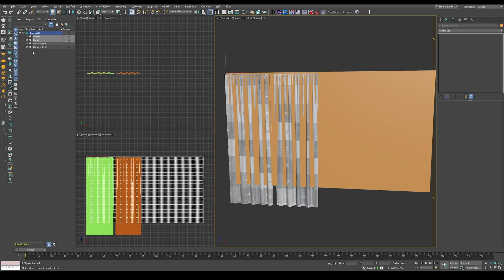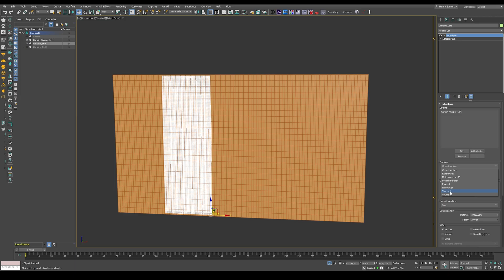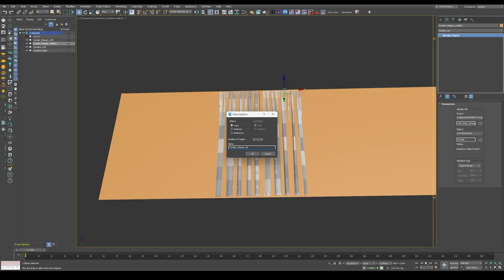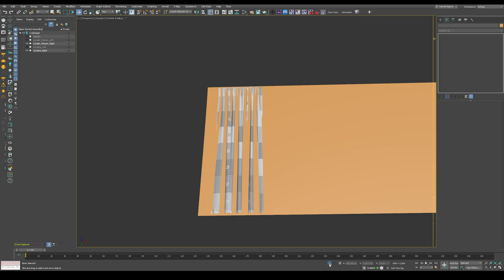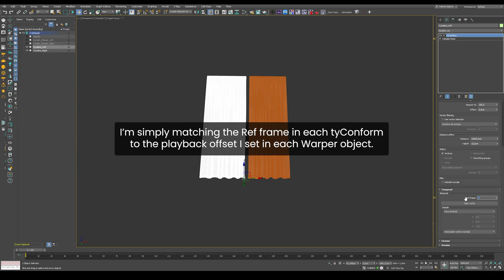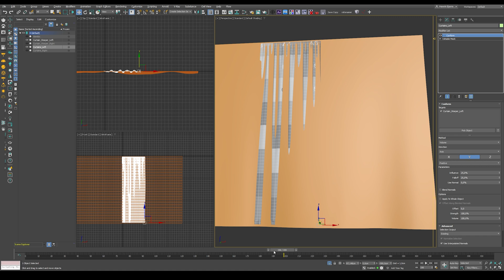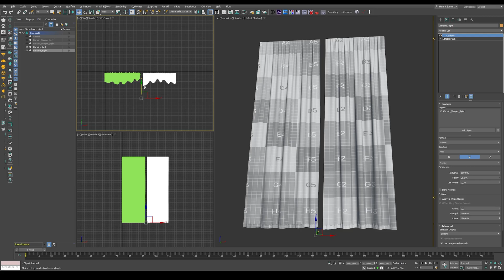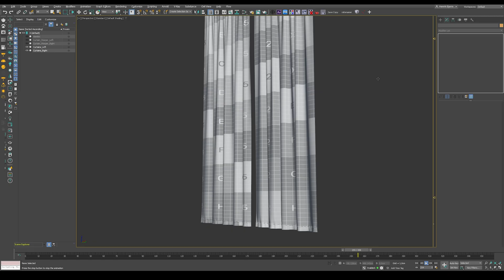Add subtle animation to ANY curtain with FIGMENT CURTAINS (WARP) | 3ds max + tyFlow Tutorial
In this tutorial I show you how to animate your own static curtains with FIGMENT CURTAINS VOL 1 - WARP using tyFlow's tyConform and the built-in Conform inside 3ds max.

FIGMENT CURTAINS VOLUME 1
- Includes 5 curtain types: 01 SHEER, 02 SHEER WALLED, 03 WAVE, 04 WAVE WALLED, 05 WARP
- Each type (ex. WARP) has 2 width styles: Regular, Wide
- Each style has 3 wind options: Light, Medium, Strong
- Includes unobstructed curtains, with wind hitting the full surface, and Walled curtains, with wind hitting an invisible wall first
- WARP is designed for adding subtle motion to any static 3D curtain models you already own
- WARP curtains are delivered as Wide only
- 30 animated curtains in total
- All curtains have 360 frames, and are perfectly loopable
- Set up dynamic slow/fast motion in your software's alembic playback settings
- Delivered as Alembic (abc)

TEXTURES
- 4 Cloth texture variants are included: Sheer A, Sheer B, Wave A, Wave B
- Each variant has a tileable texture (Diffuse + Normal), 120x120cm, in 2-8K
- Each variant has a full curtain texture (Diffuse + Normal), Regular = 500x250cm, Wide = 1000x250cm, in 2-16K
The following masks and maps are shared between all curtains:
- 3x Hem Overlap masks in 2-16K
- 3x Hem Thread masks in 2-16K
- 5x Wrinkle/Fold Displacement maps in 2-16K
- Delivered as 8 + 16-bit PNG

CHAPTERS
00:00 Intro
00:21 Import Alembic files
01:04 Placing the Warp curtain
01:15 Using tyConform
02:15 Clone setup for second curtain
03:05 Two curtains result (tyConform)
03:23 Time offset curtain animation
04:40 Using Conform
06:30 Clone setup for second curtain
06:59 Two curtains result (Conform)
07:25 tyConform vs Conform comparison
07:55 Outro